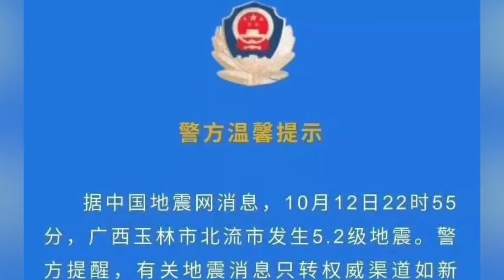廣西玉林發生5.2級地震：多處房屋出現裂痕 天花板掉落